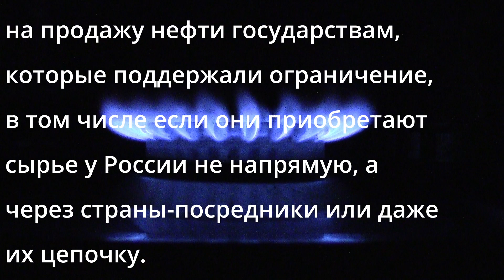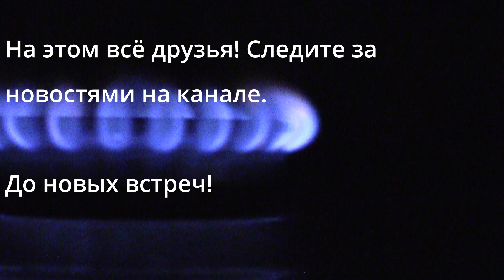Началось! Решительный ответ! Выстоит ли Запад?